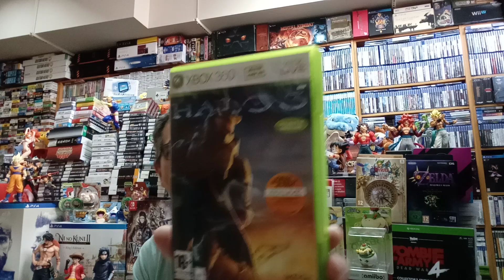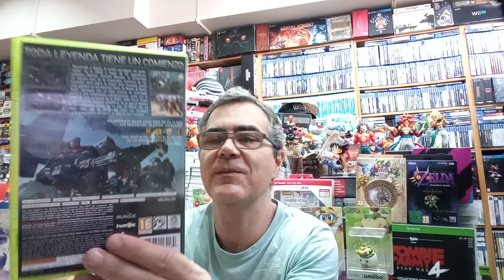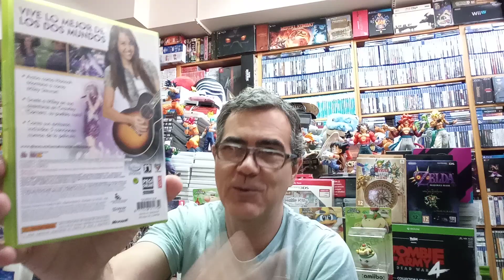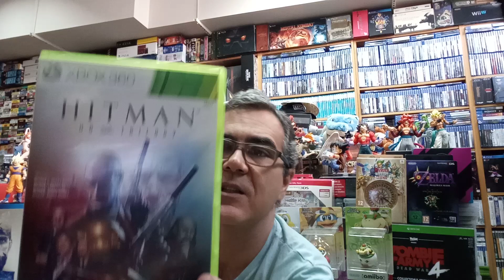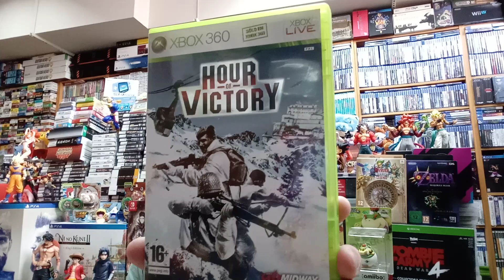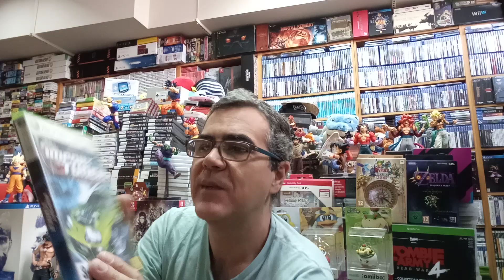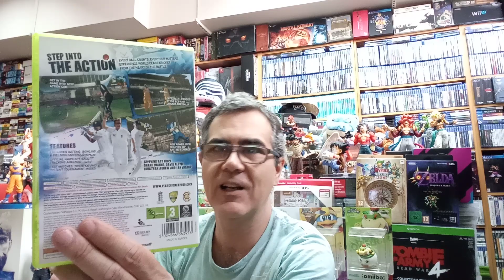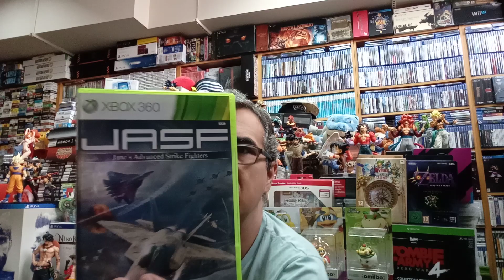Colección XBOX 360 por orden alfabético parte 11 (501-550).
Buenas, no se si esperabais otra cosa, pero hoy toca, de nuevo, colección XBOX 360.